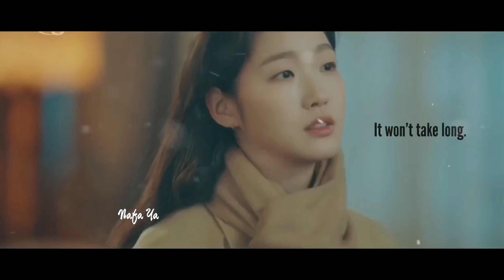will you wait for me-The King: Eternal Monarch-더킹영원의군주-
Drama: The King: Eternal Monarch
Couple: Lee Min-ho - Kim Go-eun
● Watch in HD, looks much better!